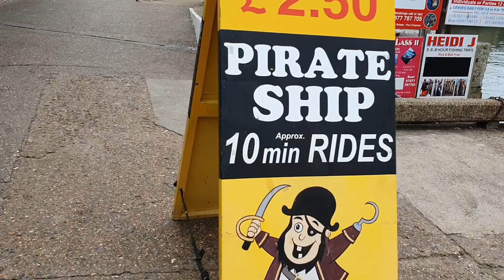Daily Prayer, 24th August 2021